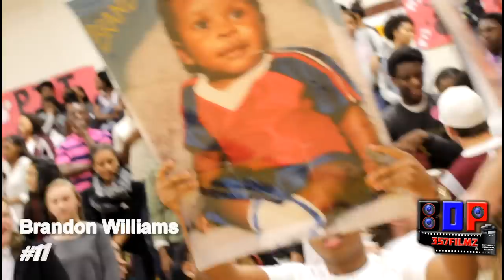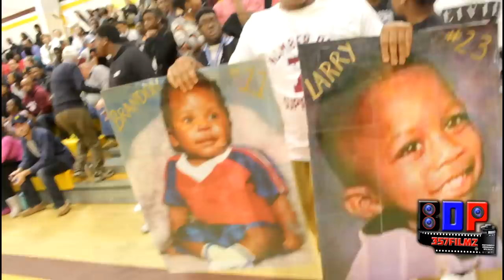Perry High School Senior Nite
Bdp357filmz captured a moment of a life time, Perry High School boys senior night at the Panther pit. BdFilmz accompanied by Tosha Davis. This was one of my best work. We love these group of guys and We hope you all keep faith and pushing.